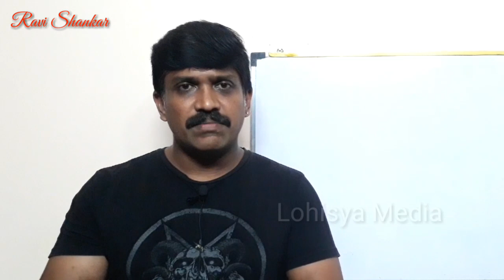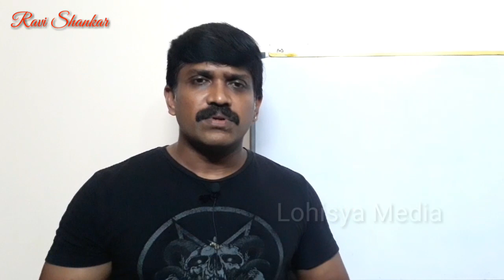Govt job (Vs) Private Job || Tamil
This video is about government job or private job which is best explained by Ravishankar in Tamil